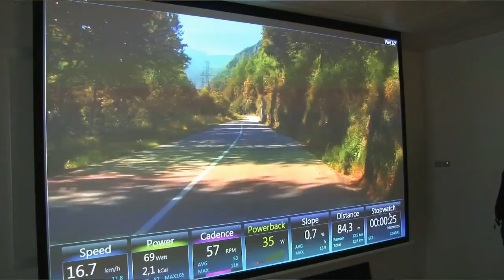Den 3-5-2013. HjerteCenter Varde havde besøg af politikere fra Christiansborg..